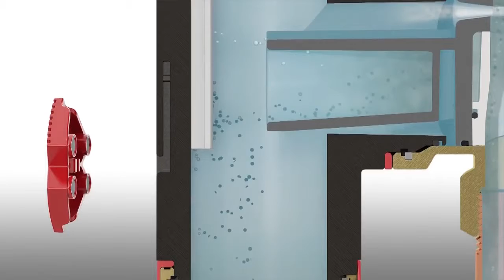Magnetietverwijderen en zo ferro magnetisch slib uit je ketel te houden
De A - Labelpomp van een Condensatieketel of CVKetel die toerentalgeregeld is en met een magnetische overbrenging is uitgerust zuinig en doeltreffend blijft en haar levensduur niet zal worden ingekort door de accumulatie van magnetiet ( ijzerbebaseerde oxyde en slib in het verwarmingswater van elke installatie )